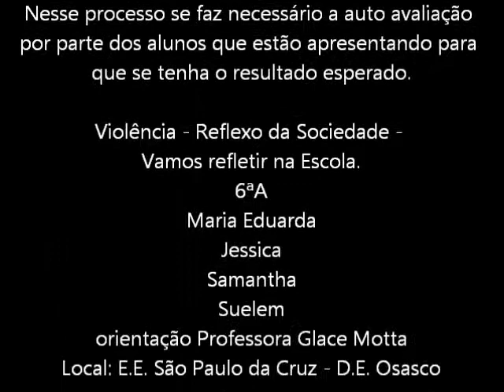orientando a apresentação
Orientando a apresentação das alunas do Grupo 1 na apresentação das pesquisas desenvolvidas por elas referente ao Projeto Violência - Reflexo da Sociedade - Vamos refletir na Escola.